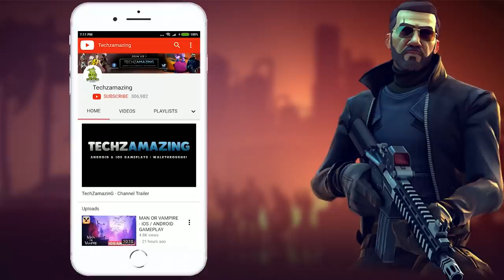Biggest NOOB Ever In PUBG Mobile Lite | Funny Gameplay 😂😂😂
Hi guys,
In this video, I am showing Pubg Mobile Lite 23 kills solo squad with squad wipe gameplay. This is my part 150 PUBG Mobile Lite pro gameplay.

1. PUBG MOBILE LITE
60 players parachute onto a graphically rich 2x2 km island for a winner-takes-all showdown. Players have to scavenge for their own weapons, vehicles, and supplies, while battling it out in an ever-shrinking play zone to be the last player standing. Get ready to land, and do whatever it takes to survive.. This Is Battle Royale!

2. High-quality Graphics and HD Audio

3. Team Up with Friends

4. Fair Gaming Environment